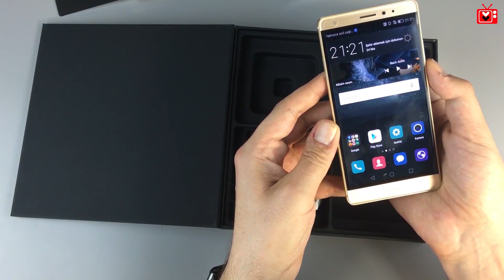Huawei Mate S Kutusundan Çıkıyor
Huawei Mate S Özellikleri:

- 5.5 inç Full HD Amoled Ekran 19020x1080p
- Huawei Kirin 935 8 çekirdekli 2.2 GHz işlemci
- Mali-T628 MP4 grafik işlemci
- 13 MP ana kamera, 8 MP ön kamera
- 3 GB ram
- 64 GB artırılabilir dahili bellek
- 2700 mAh batarya
- Android 5.1 Lollipop işletim sistemi
- Parmak izi okuyucusu

Tasarım Detayları

- 7.2 mm kalınlık
- 156 gr ağırlık
- Tamamı metal kasa
- Gorilla Glass 4 ekran koruma